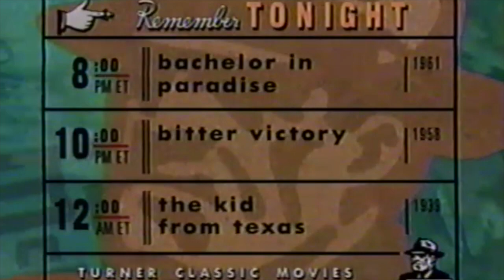TCM interlude w/"A Star is Born" (1990s)